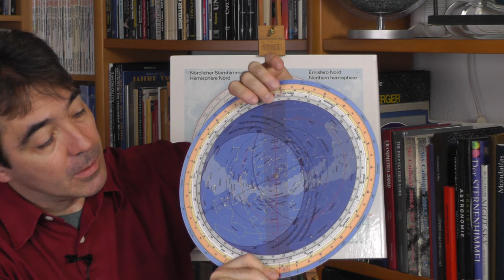drehbares Sternkarte Dämmerung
Im Video wir gezeigt, wie man mit der drehbaren Sternkarte Beginn und Ende der bürgerlichen Dämmerung, der nautischen und der astronomischen Dämmerung bestimmen kann.